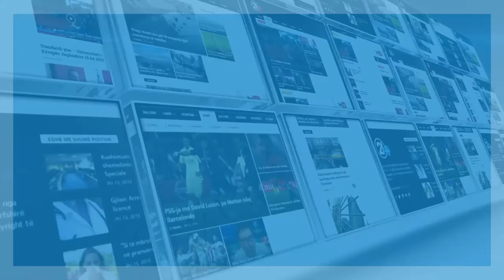FUSHATA E PDK NE KAMENICE 04 10 2017